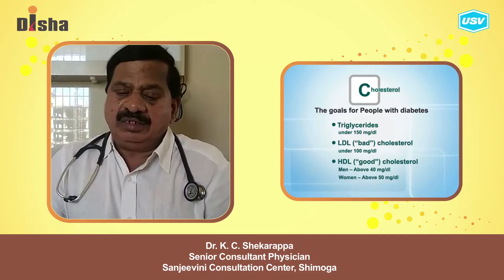Dr. K. C. Shekarappa 6/6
Disha for Diabetes Awareness: Diabetes is one of the most Dangerous and rapidly growing diseases in India. Dr. K C Shekarappa, leading Diabetologist explains more in this video. Please watch and share!